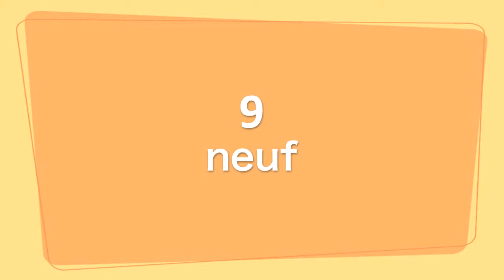Les chiffres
フランス語の数字のレッスン。1~10まで数えられるようになりましょう！

ALFフランス語学校は、大門駅・浜松町駅から歩いてすぐのところにあるフランス語学校です。少人数制で、朝7時からの朝活レッスンもあります。有資格者講師が親身になってあたるレッスンだからこそ伸ばしたい力をしっかり伸ばせます！ぜひ一度ご連絡ください！